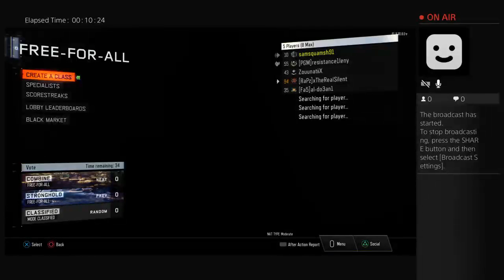Getting beat black ops 3